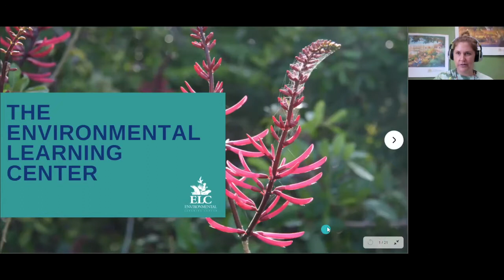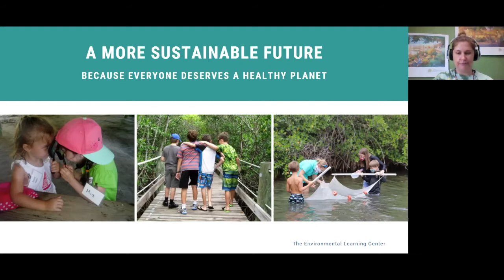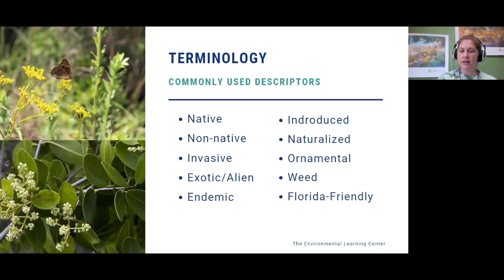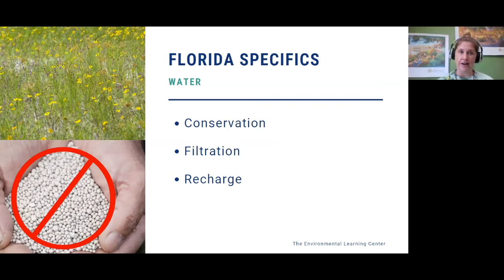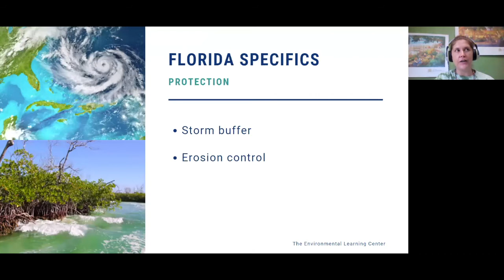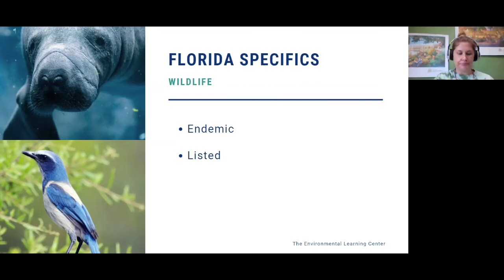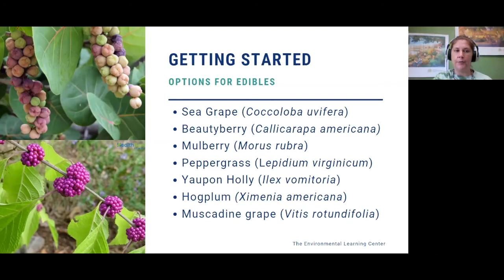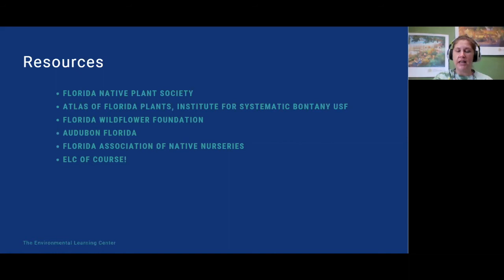Free Permaculture Class #49 - Sara Piotter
Do you want to learn about the benefits of Florida’s native plants and how you can start your own native plant garden today?

Join us this week as Sara Piotter with the Environmental Learning Center shares about the Nativescapes of Coastal, South Florida.

Florida’s great biodiversity is supported by the land and many beautiful native plants. These systems are resilient, yet also fragile. One of the best ways we can promote biodiversity and, ensure our communities and homes are sheltered from storms, is to swap non-native landscapes for Nativescapes.

This class is offered weekly to everyone for free and all are welcome to join the live call by signing up

Sara has been an educator with the ELC for over 6 years. She’s also worked for The Nature Conservancy, The North Carolina Museum of Natural Sciences, and the United States Geological Survey on research projects related to restoration ecology, water quality, and foraging and reproduction studies of passerines and waterbirds. Sara grew up exploring green spaces around Indian River County, as she was raised in Vero Beach. Sara holds a B.S in Wildlife Ecology and Conservation from the University of Florida.

Additionally, Sara is a Certified Interpretive Guide through the National Association of Interpretation, a Project Learning Tree instructor, and a certified Forest Therapy guide. She’s thrilled to expand her relationship with the communities ELC serves and strives to promote a life-long, positive, mutually rewarding relationship with nature. In her free time, she enjoys visiting Florida’s springs, gardening, and spending time with her family.

The presenter answered many questions in the community group, please join the discussion here!

We are so excited to be able to continue to offer these classes to you during these intense times. This is our 5th year of offering these free classes as a way for everyone to connect to a working regenerative community. Hope to see you on the call!